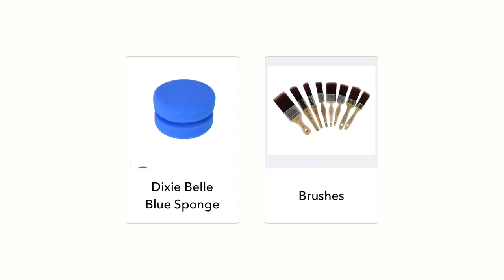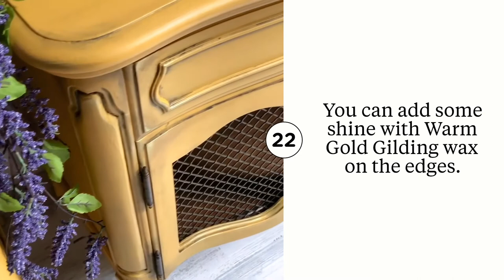Painting With Colonel Mustard - Furniture Painting Tutorial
This is a simple painting tutorial for beginners. Featuring Dixie Belle's Colonel Mustard in bright yellow. From beginning to end, you will learn about prep, paint and finishes. Thank you for watchin, I hope you will try your own Colonel Mustard paint!

Items used in this video below

Melissa
Dixie Belle Brand Ambassador

This video does contain affilate links. These are at no extra cost to you but provide me with a small compensation when purchasing products. Thank you for supporting small businesses!